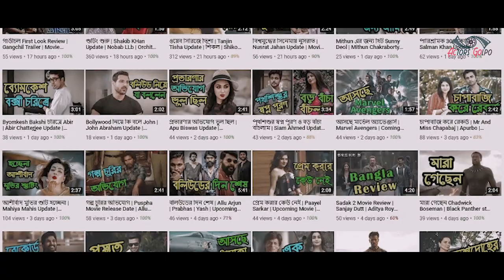আসেছে হ্যালো বেবি | Hello Baby Promo | Tahsan | Bidya Sinha Mim | Upcoming Natok | Binodon News